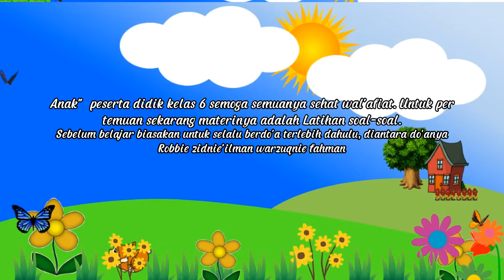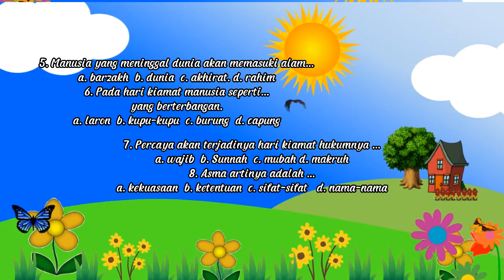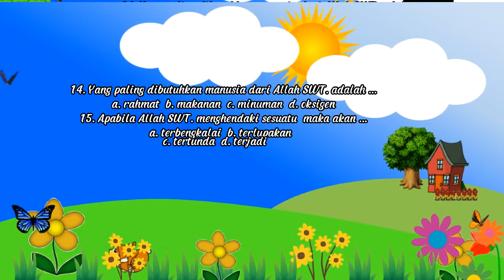PAIBP SD Kelas 6/1_Latihan Soal Pembelajaran 2-3 | Vlog Deni Koswara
Bismillahirrohmanirrohim